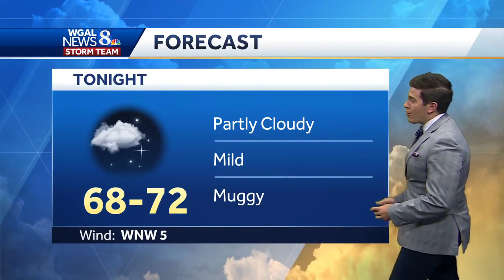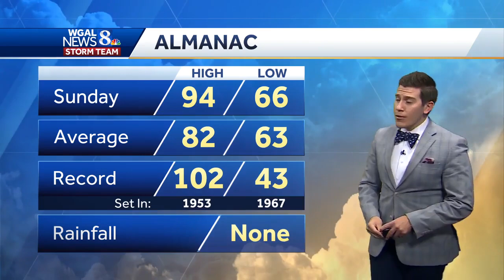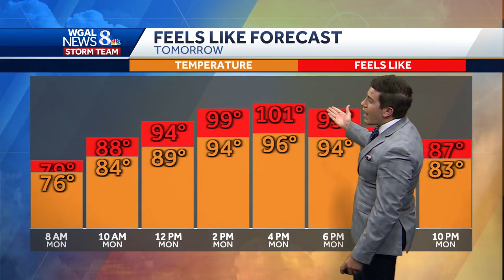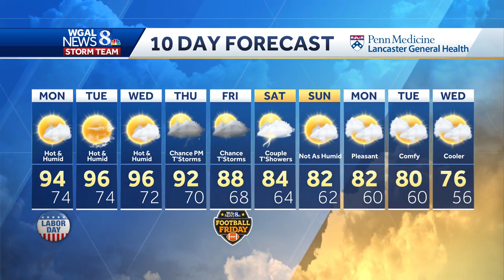Hot and humid Labor Day